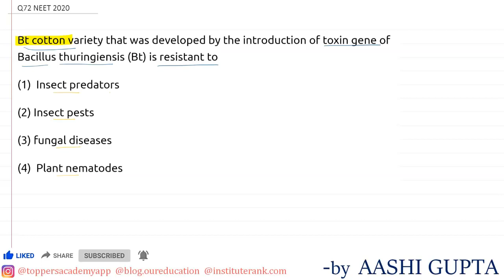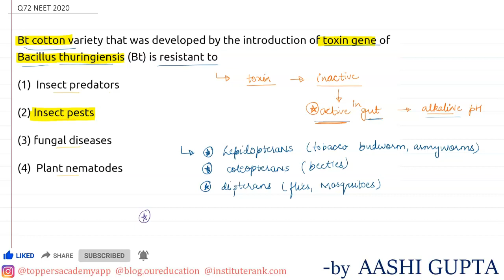NEET Previous year questions with solution - Biology ( L72)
NEET Live Interactive_ Online Portal Best NEET/ IT-JEE Online Classes

Toppers Academy is the foremost digital platform to provide profound Communicative Classes to aspirants across India.
Toppers Academy is the only Coaching to venture into the Live Online Youtube Recorded Classes in which students have the opportunity to address their sole interests in getting NEET, IIT-JEE guidance with advanced technified methodologies.
We are here to serve the best and create the best for the Nation.

The course covers the entire syllabus of NEET, IIT-JEE focusing on each subject individually.
OR
The sole aim is to cover the whole syllabus of NEET, IIT-JEE by focusing on all the subjects smartly.

Dear Students Look Down to Know more about Toppers Academy’s Course Subjects

Or
Advantages Of Joining Toppers Academy’s Live Interactive Classes
Digital Classes Latest Technologies
Expert Faculty Assistance
Online Doubt Clearing Sessions
Online/Offline NEET/IIT-JEE Study Material
Regular Analysis of Performance
Educational Psychologist
Well-Experienced Counselors
Strategies To Crack NEET, IIT-JEE Exam

Enrollment Process For Joining Live Class
An expert counselor will guide you and solve all your queries accordingly.
Course Orientation will be followed by the authorized Director on the online Portal.
All the required details of Candidates will be taken on the Whatsapp and Telegram Groups.
The students will be added on Whatsapp and Telegram Groups, where all the updated information will be shared with all the group members respectively.
Specified Mentors will guide students for the login process, on the platform where Online Live classes will be conducted.
Altogether sessions will also be conducted where students will be interacting with Course Directors and Mentors.
Call Back Assistance will also be taken care of.

Vital Details to Follow:

Toppers Academy E-Learning:

Try these Posts (NEET/IIT-JEE)
Best Online NEET Coaching In India

Summary: Whenever a viewer, visitor, or subscriber reaches our platform, we really look forward to reverting them or serve them with every possible solution we have. So, Aspirants don’t forget to live our Exclusive Live Online Classes for NEET, IIT-JEE. Ace your dreams with Toppers Academy.